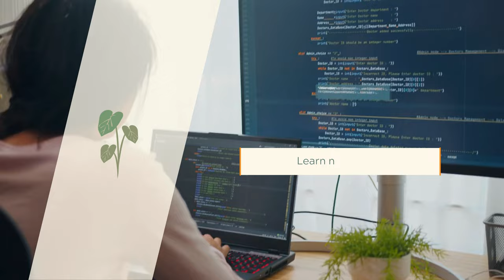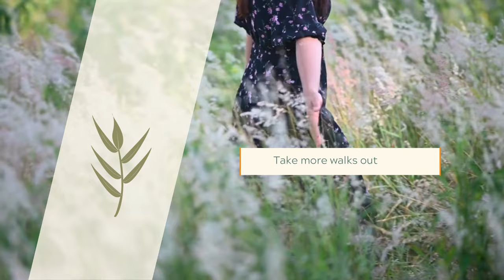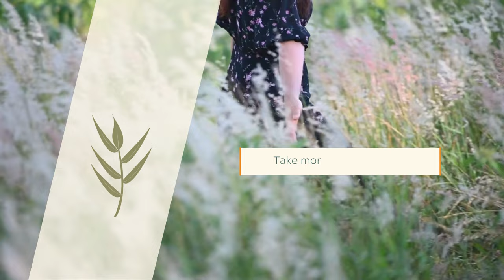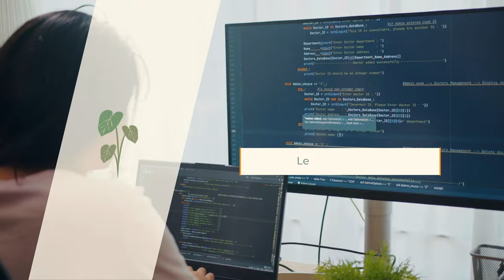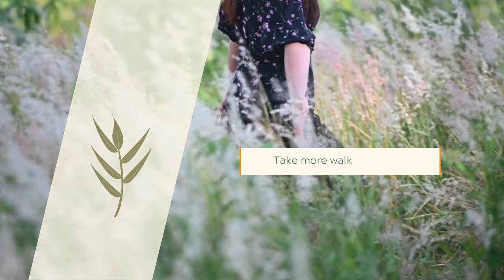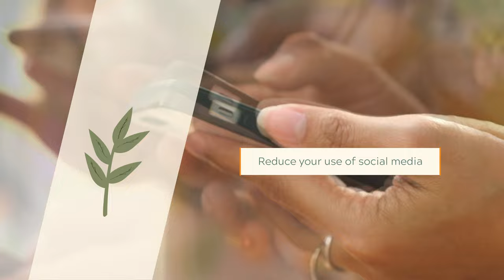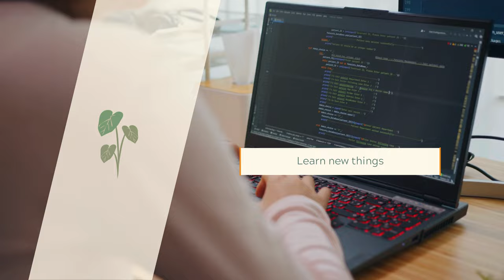❤️Body to body in Christmas time 🤶🎅 Nhạc Giáng Sinh